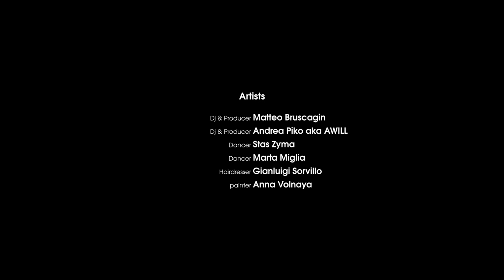Matteo Bruscagin & Awill - "Elba Island" by Hope Dj.Xperience [nov-12-2020]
As we could perform on Earth, we decided to go to Mars.

Matteo Bruscagin & Awill in collaboration with Hope Dj-Xperience present a  dj-set/documentary about Elba Island in Italy.

Media Partners:
BÜRO / Made Club / Megapolis Night Radio / Deniro / Privacy Ibiza / Sorry i'm not a deejay /Bigwave Productions / AfterEgo Music & Management / Shaman Black / A.A.A ( Associazione Afteristi Anonimi ) / TECHNO DANCERS / ATK Promotion / Melodic Deep

Local Partners:
Parco Minerario dell'Isola d'Elba / Isola d'Elba App / Comune di Rio nell'Elba / Yellow Garden Studio

Video Drone by: Luca Favre

Copyright Publishing of the music by: Yellow Garden Studio Srls

Tracklist:

00:00 - ID - ID (Unreleased)
09:30 - ID - ID (Unreleased)
15:59 - ID - ID (Unreleased)
21:50 - ID - ID (Unreleased)
28:00 - ID - ID (Unreleased)
32:45 - Matteo Bruscagin - Heptagram feat. Duane Hobson (Original Mix)
38:30 - Awill - Rumor (Original mix)
44:50 - Matteo Bruscagin, Awill - Fire (ft. Starving Yet Full) (Original mix)
49:15 - ID - ID (Unreleased)
54:30 - ID - ID (Unreleased)
59:10 - ID - ID (Unreleased)